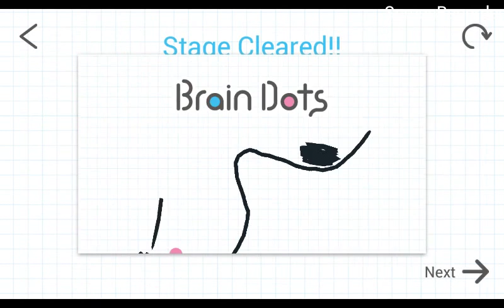Brain Dots Level 444 Walkthrough